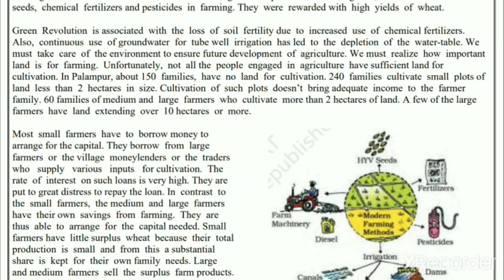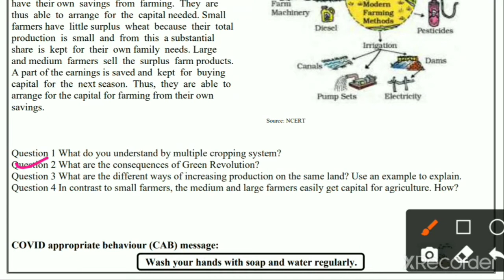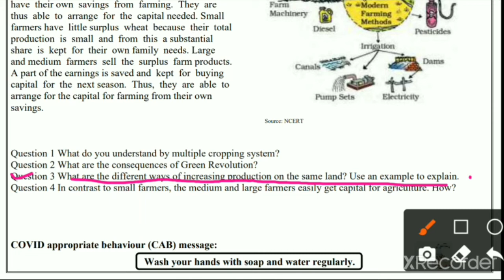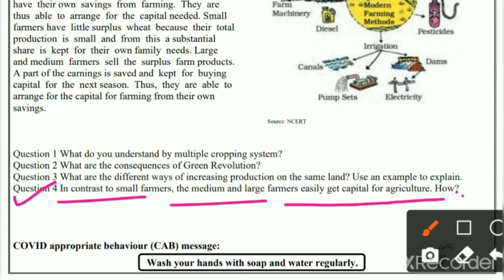class 9 social science worksheet 25 English medium | 4 September 2021